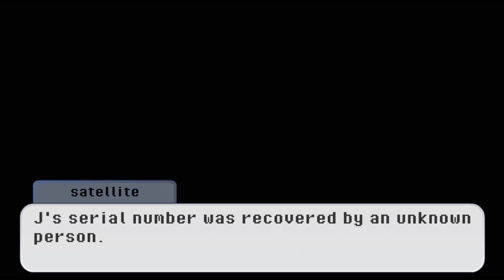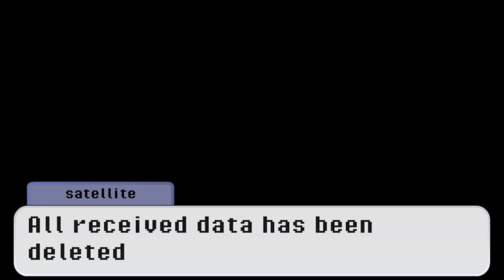observation of copper 9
someone is watching from the satellite for Copper 9